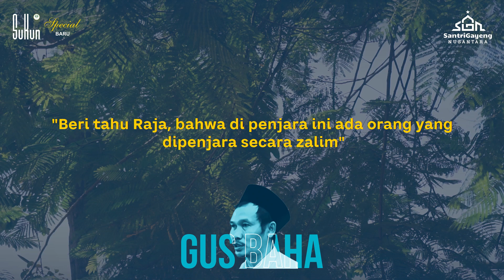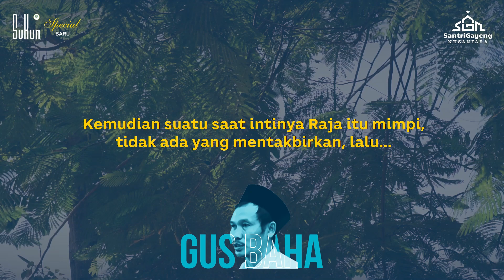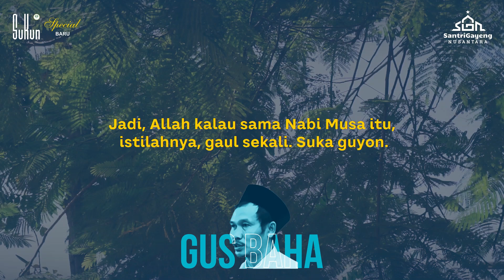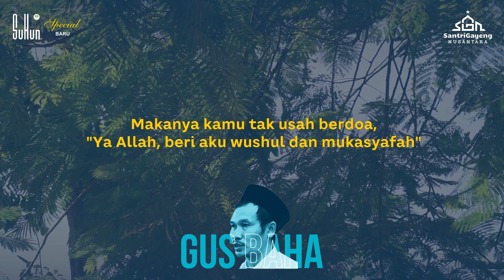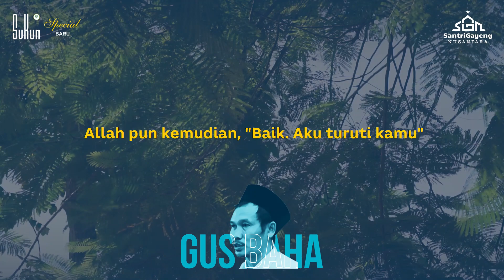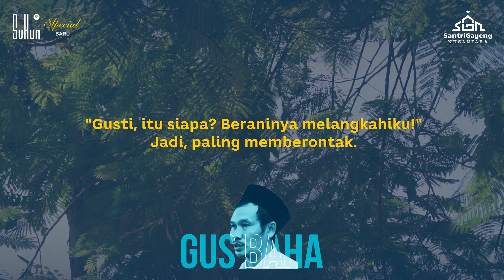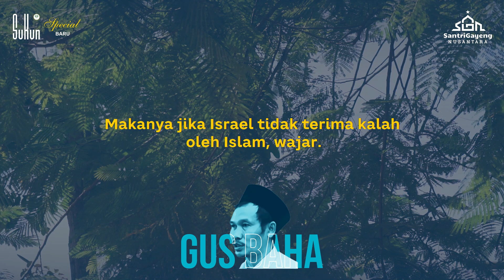Gus Baha: Nabi Yang Paling Gaul